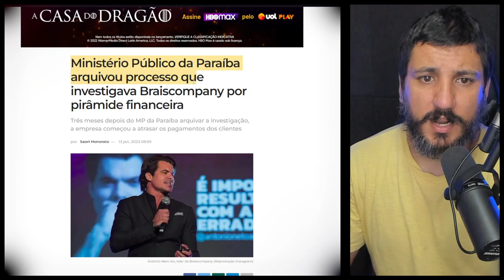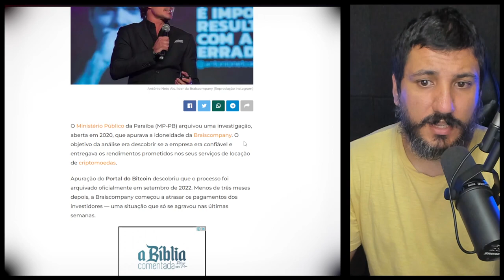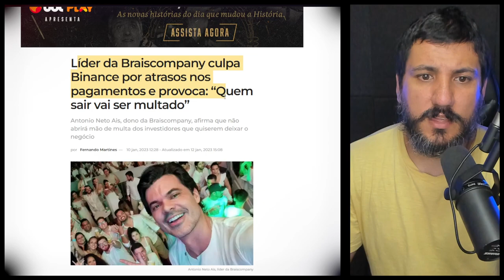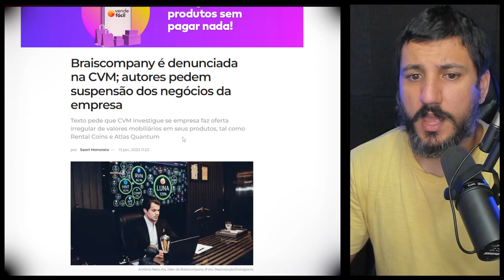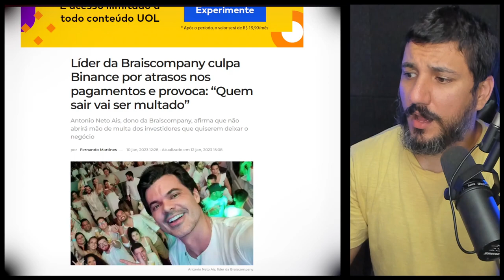BRAISCOMPANY CONTINUA COM PAGAMENTOS ATRASADOS